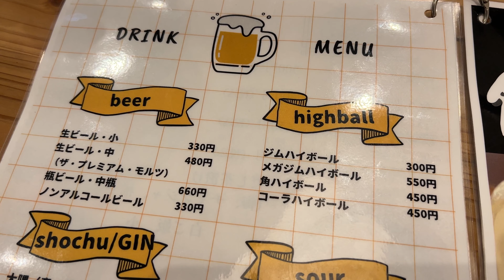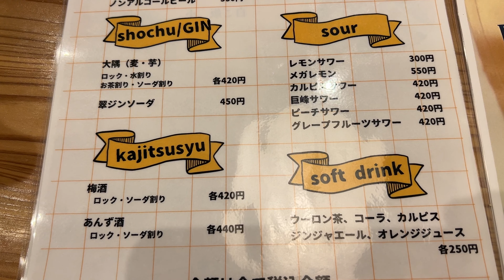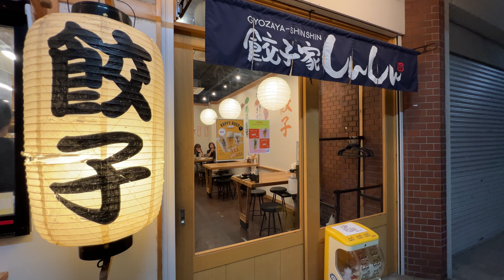【大阪グルメ 堺市 餃子家 しんしん】ここの餃子は凄い！ランチもおすすめ！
今回は餃子専門店で御座います！
いやー美味い餃子だけでも凄いのに、一品モノもすごく美味い！
酒飲み必見！

【堺市　餃子家 しんしん】
住所　　〒591-8008 大阪府堺市北区東浅香山町2−４
その他の情報）　すぐ横のコインパーキングに３台駐車出来ます（無料）店前駐輪